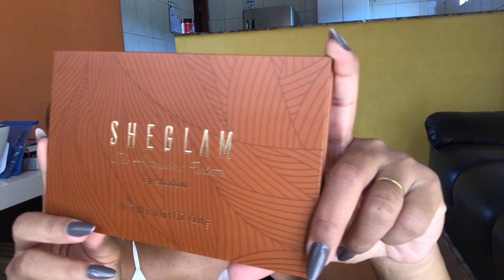MAQUIAGEM DA SHEIN, MAKE COM PRODUTOS SHEGLAM, BASE, PALETA DE SOMBRAS, CONTORNO, GLOSS VALE A PENA?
Resenha dos produtos de maquiagem da Sheglam que comprei na Shein. Fiz uma make só com os produtos que chegou e me surpreendi, vem comigo! Espero que gosteee!

09:26 - Começando a maquiagem com os produtos

Olá ❤️ aqui compartilho minha rotina, compras e falo sobre construção da minha casa. Um pouco de mim e da minha vida em forma de entretenimento, esperando alegrar seu dia e ser um canal de inspiração e benção na sua! Me chamo Sabrina, sou casada e mãe de pet. Uma dona de casa em evolução, estudante e aspirante a youtuber, vem comigo nessa jornada, é tudo simples mas repleto de bons sentimentos.